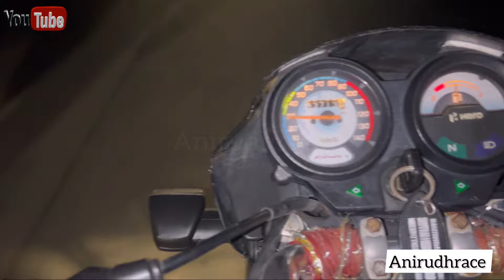(गोलू चौधरी )गाँव भैंसा बहुत ख़तरनाक झोटा गढ़ का सुपर झोटा